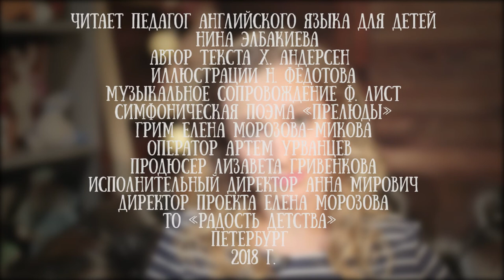Нина Элбакиева читает главу "Понедельник" сказки "Оле Лукое" Ханса Кристиана Андерсена (англ)